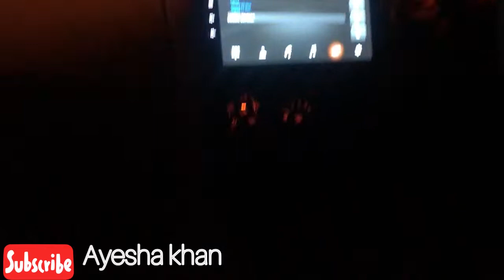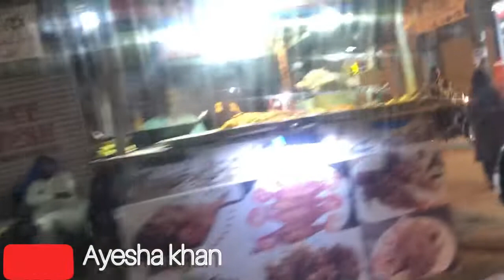Baraat And Valima | wedding Vlog | Pakistani vlog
Assalam o alaikum aj aplog k sath cazan k shadi ka vlog share kr rai ho umeed karti ho aplog ko acha lagy ga channal ko subscribe krden like comment share b karden